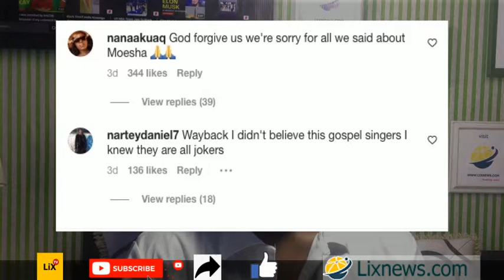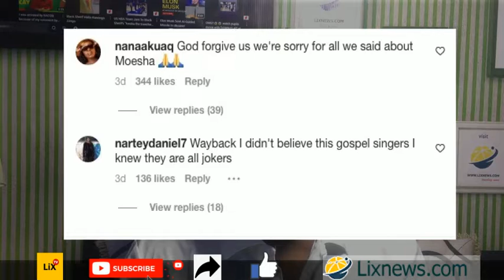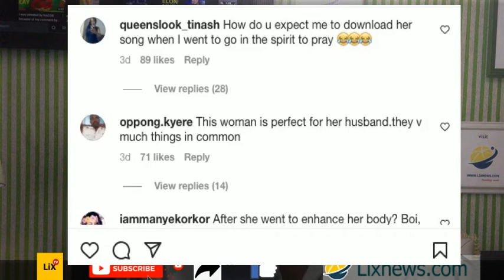What Social Media Is Saying About GIFTY OSEI's Recent Video